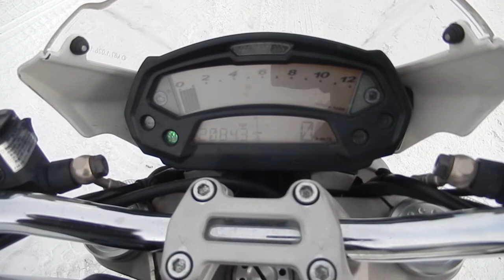No. B9393 DUCATI MONSTER 696 +